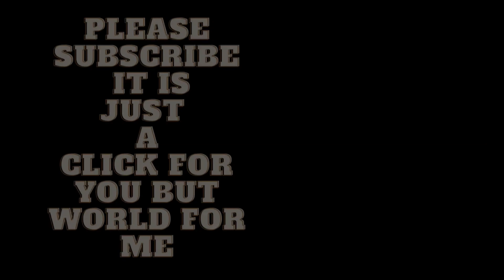NEW CLASSIC CRATE OPENING PUBG | FORTUNE TELLER SET PUBG | NEW CLASSIC CRATE OPENING PUBG MOBILE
CBB THE GAMER : PUBG ID : 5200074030

I will not text u to take down my video will give direct stike so think twice and upload.
Also dont use my thumbnail too...

IGNORE